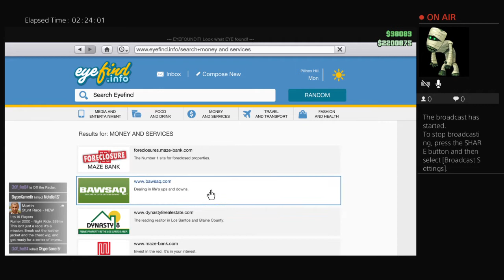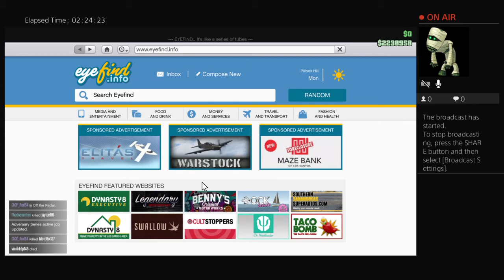Macmillan Cancer Research 24hour charity gaming challenge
My word we are still going!!! Less than then hours left of the challenge and now we are playing GTA V online with some good friends!!! Make sure you do!!